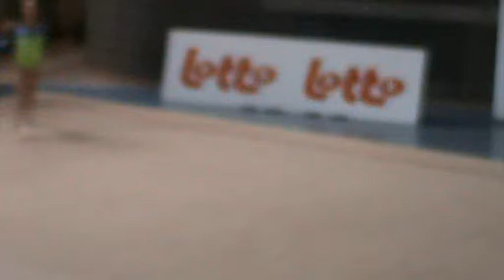Anaïs Collin Ball 3de Forza International Challenge 2012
1ère en catégorie espoir (2000) , Brussels Gr , belgium .